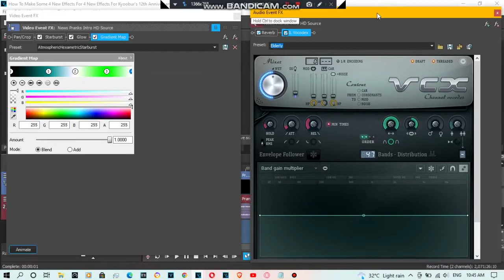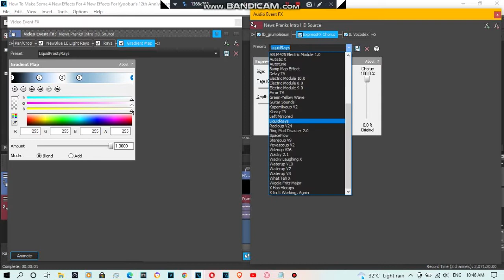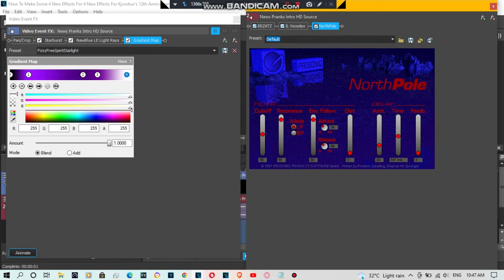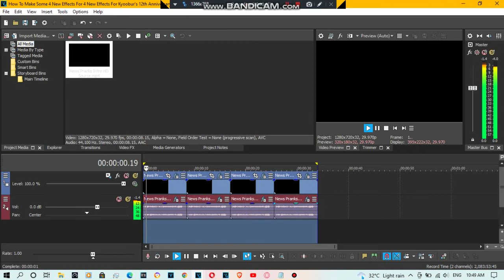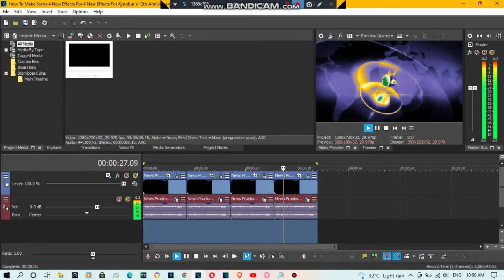{REQUESTED} How To Make Some 4 New Effects For Kyoobur's 12th Anniversary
Requested by: 2011G, FIYVM, TERMLE2022 and TPCFSFDC9853.

List of How To Make That New Effects:

0:00 - AtmosphericHexametricStarburst
0:40 - LiquidFrostyRays
1:34 - FizzyFreeSpiritStarlight
2:36 - WetK-PointsLux